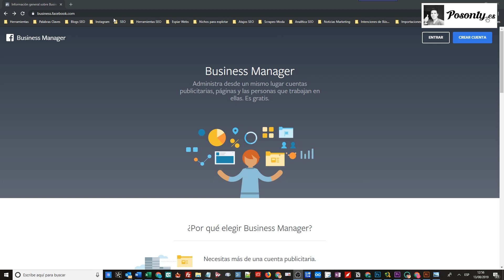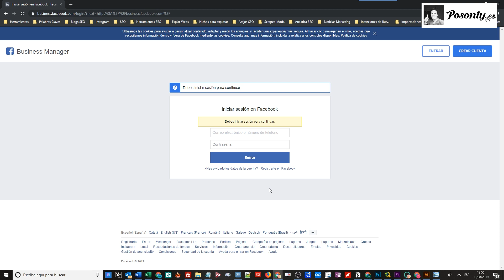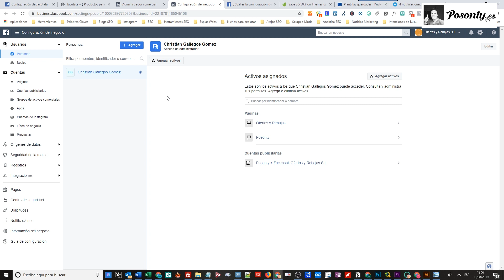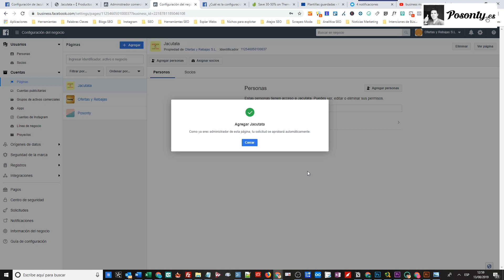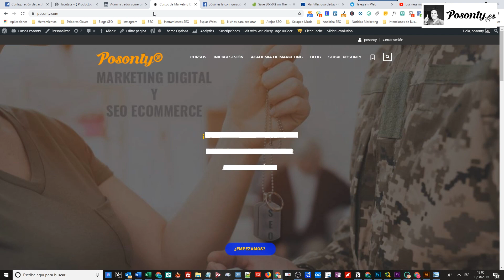10 💥 Cómo añadir la FanPage a la cuenta de Business Manager en Facebook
En esta lección de mi curso gratis de Instagram Shopping y Facebook te enseño cómo agregar correctamente la Fanpage a tu cuenta de Business Manager en Facebook, algo indispensable si piensas hacer marketing con facebook ads en tu tienda online.  Puedes seguir desde aquí todo el curso de forma ordenada